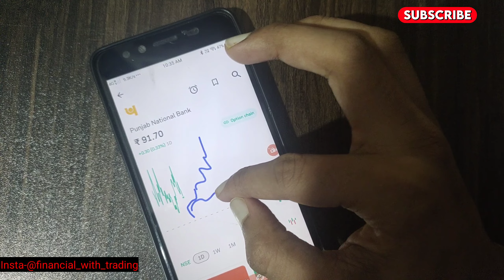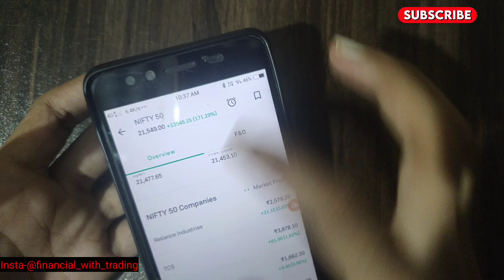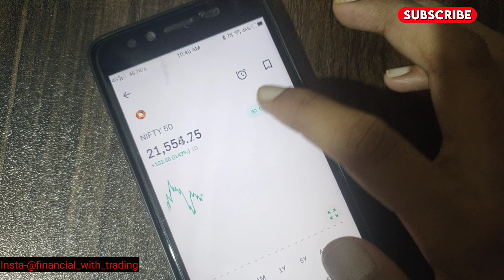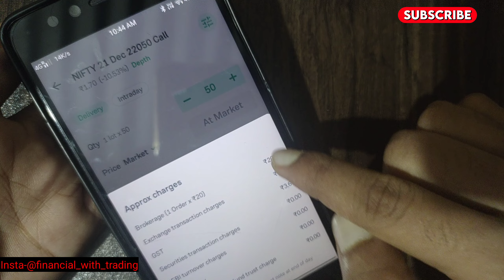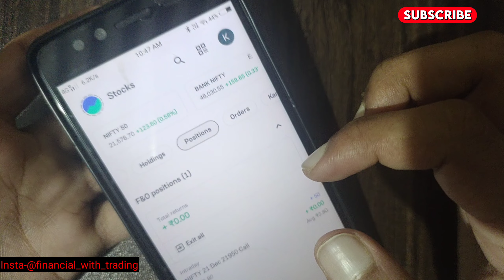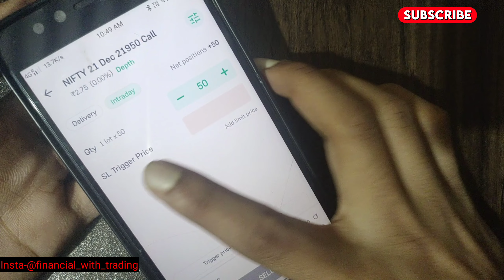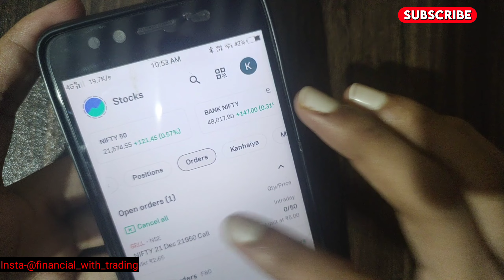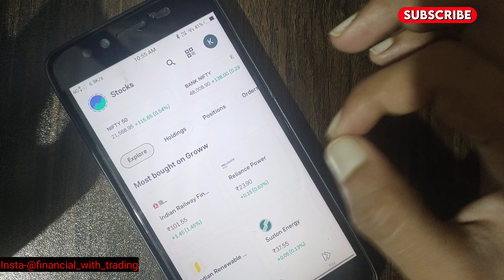Groww App Kaise Use Kare | Groww App Full Demo | Groww App Me Option Trading Kaise Kare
groww app kaise use kare refer and earn
groww app kaise use kare paise kaise kamaye 2023
groww app kaise use kare login
groww app kaise use kare account kaise banaye
groww app kaise use kare for beginners
how to use groww app and earn money
how to use groww app for option trading
how to use groww app for stock market in hindi
groww app par trading kaise kare